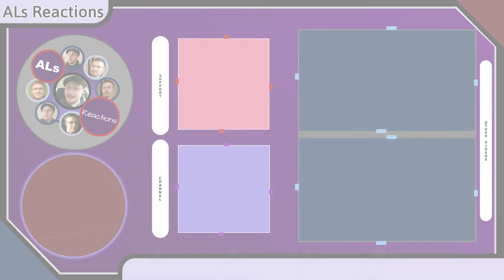Reaction to...GIRLS GETAWAY GONE WRONG: Trailer #1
Media of Focus: GIRLS GETAWAY GONE WRONG

Synopsis (as of December 28, 2022):
      "A trio of close friends stay at a luxury hotel and get caught up in the mystery of why an ex best friend from college fell from a balcony."
          --IMDb

Content Locations:
Reaction - 04:44
Review - 06:29

Original Publication Date: December 28, 2022
Don’t forget to “like” this video if you enjoyed it, and feel free to tell me what you think of my reaction of the project of focus in the comments section down below.

3) Coinbase: DM me through Social Links listed above.